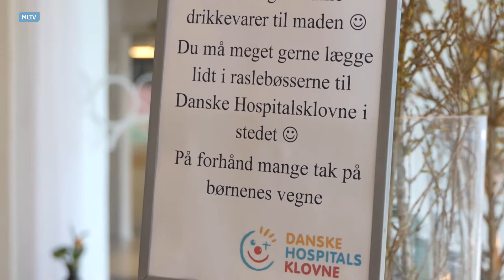Severin støtter op om Danske Hospitalsklovne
Severin Kursus & Konferencecenter sender penge afsted til et rigtig godt formål.
De har valgt at støtte op om Danske Hospitalsklovne i 2017 og 18.